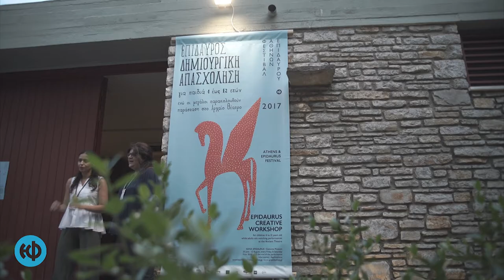Δημιουργική Απασχόληση 2017